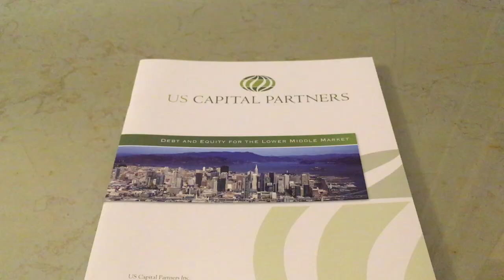US Capital Partners, Private Event at @Bentley Reserve